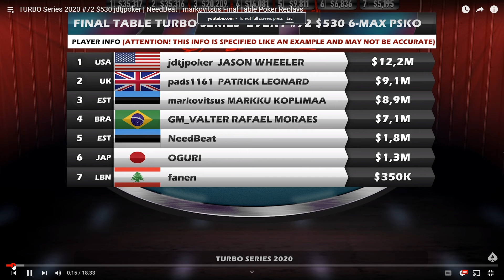Final Table Commentary: $530 PKO Turbo Series 2020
Thanks to@bcpoff for the replays!